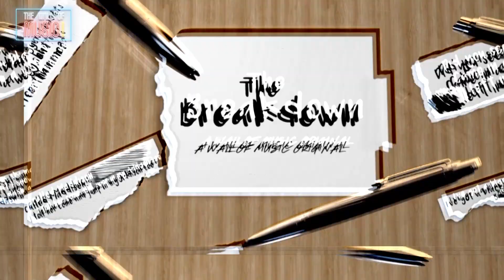6IXVI, C BIZ | SUPER | The Breakdown (The Wall Of Music Original)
The Wall Of Comedy is a Brand New home of UK comedy and Entertainment, founded by Mandem On The Wall .

The Wall Of Comedy Shop